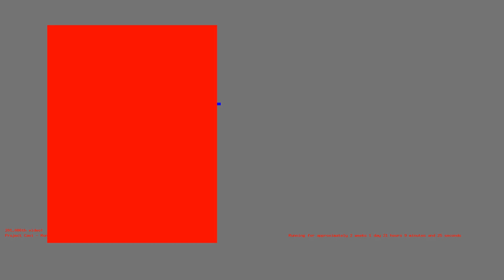1486322012 - Webdriver Cavi - H